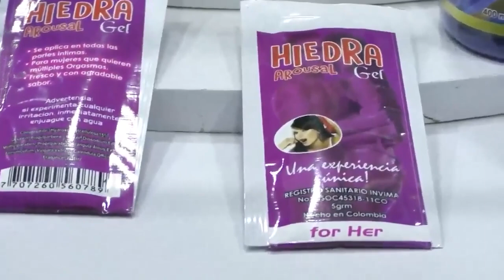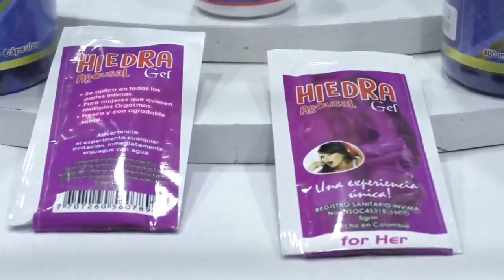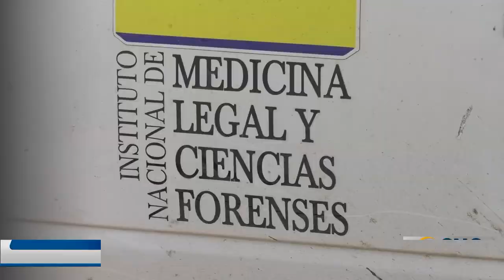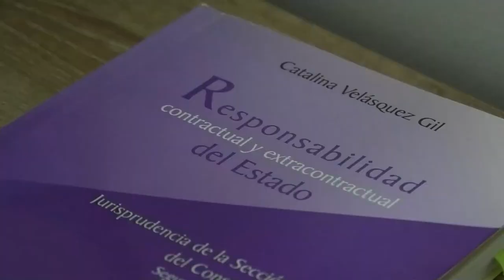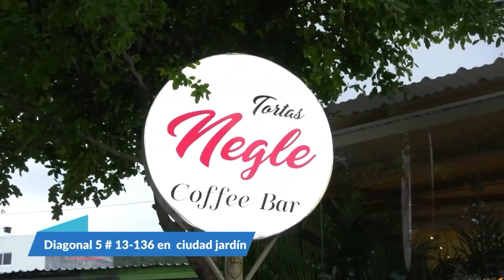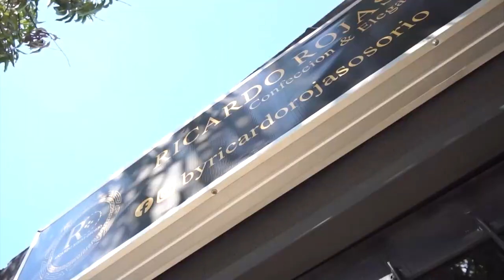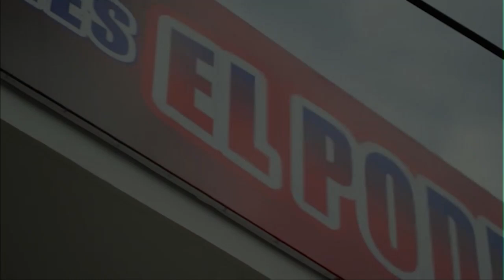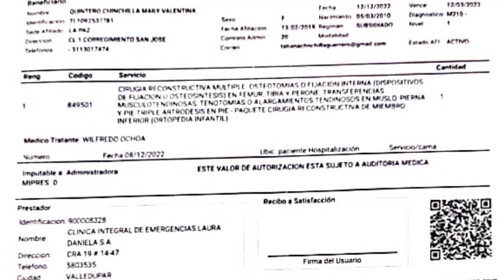CNC NOTICIAS VALLEDUPAR EMISIÓN CENTRAL 14 MARZO DEL 202